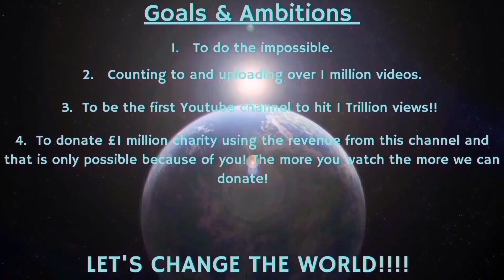Counting to ONE MILLION!!, This is Number 91,373